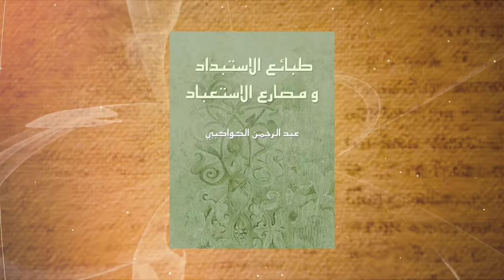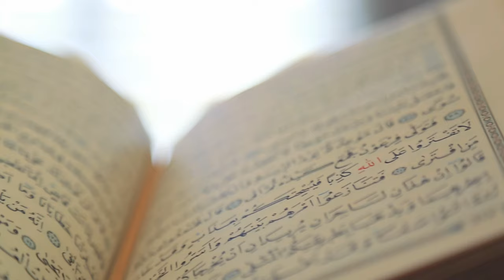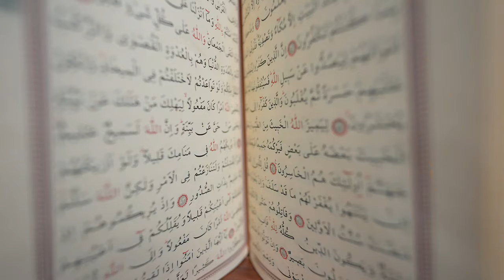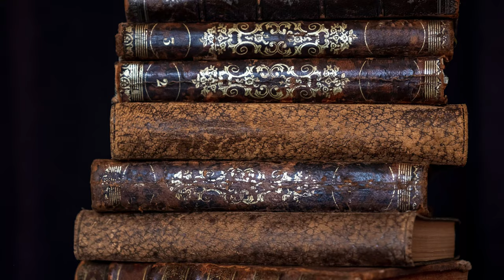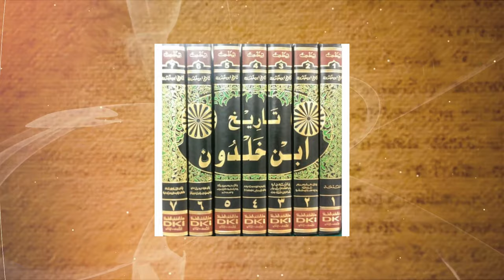حكاية مصر الحديثة - ١٦ - الكواكبي - بين الخوف و الحرية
الجزء ١٦ من سلسلة حكاية مصر الحديثة .. عن فكر عبد الرحمن الكواكبي .. و الإضافة الرائعة التي قدمها من خلال توضيح دور الحرية - الفكرية و ليس فقط الاجتماعية و السياسية - في تحرر و نهضة الوجدان، و عليه تحرر و نهضة المجتمع.